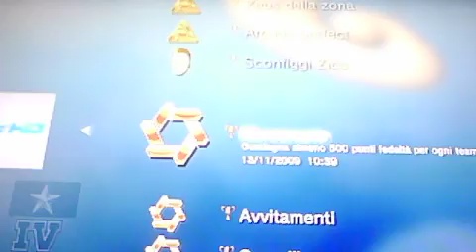Wipeout HD platinum trophy